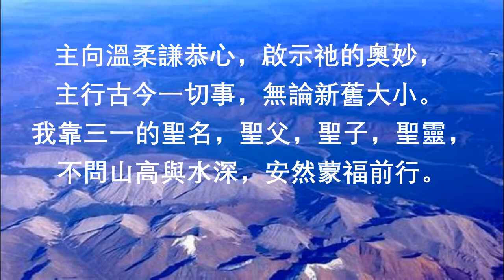28 全能大主宰